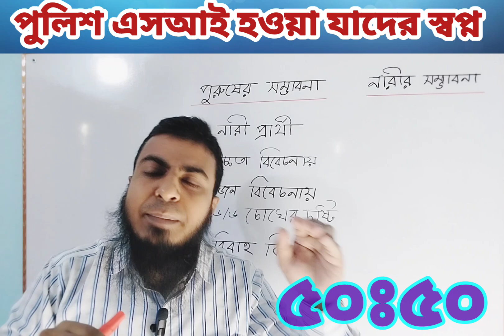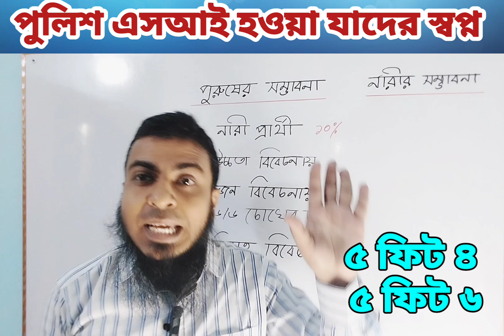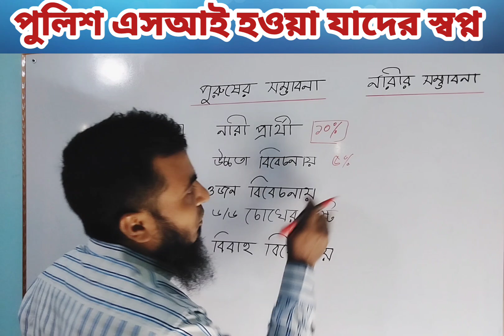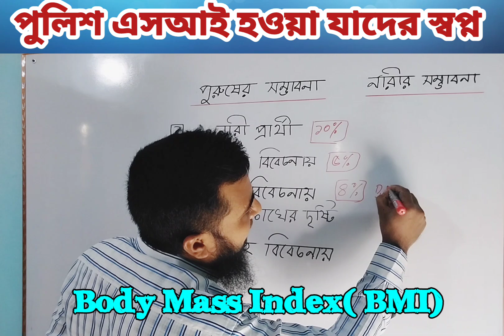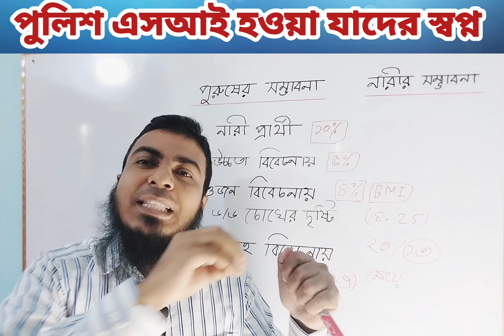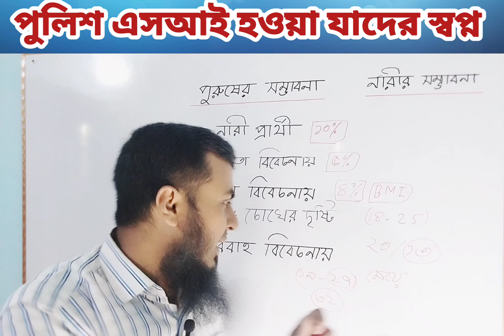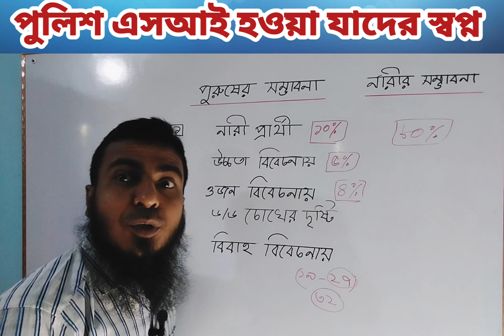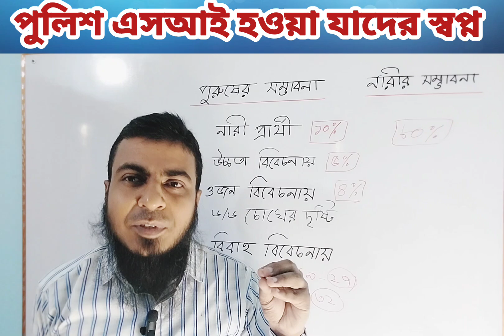পুলিশের এসআই হওয়া যাদের স্বপ্ন- তারা ভিডিও টা দেখুন। Police SI circular -2024